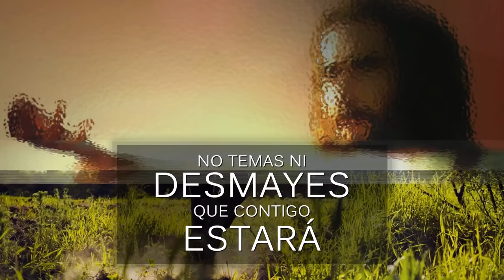02 - Mirando A La Cruz l CD JA 2017